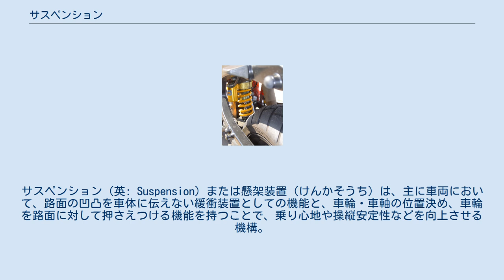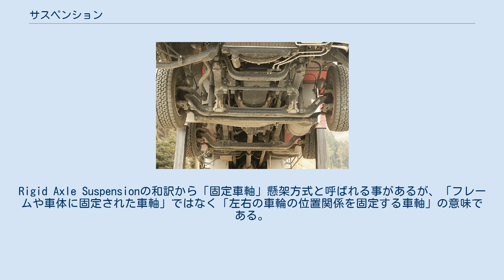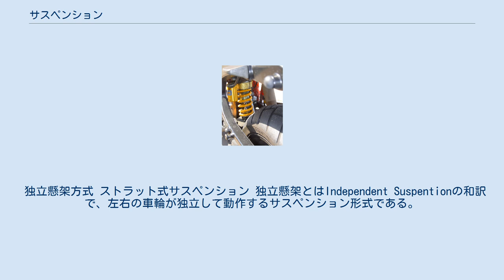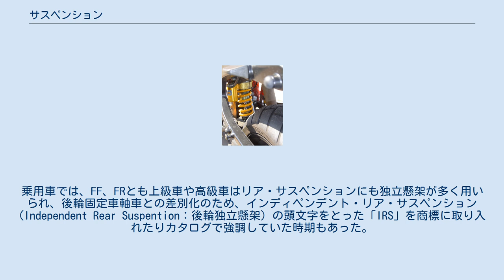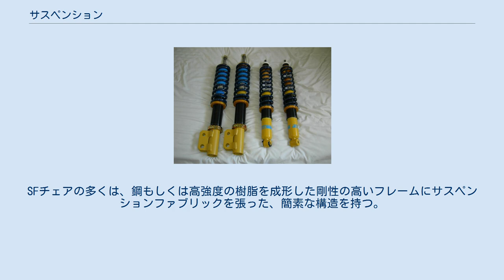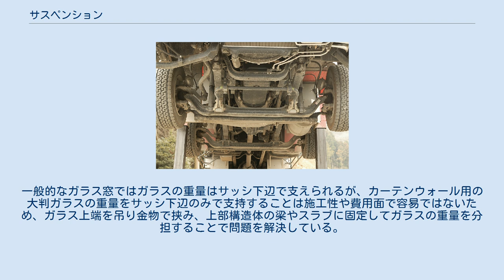サスペンション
サスペンション（英: Suspension）または懸架装置（けんかそうち）は、主に車両において、路面の凹凸を車体に伝えない緩衝装置としての機能と、車輪・車軸の位置決め、車輪を路面に対して押さえつける機能を持つことで、乗り心地や操縦安定性などを向上させる機構。
その他の機械類における、防振機構（インシュレーター）のことを指す場合もある。
 コイルオーバーの例 黎明期以来さまざまな方式のサスペンションが考案され実用化されているが、一般的な自動車のサスペンションは、基本的構成として車軸の位置決めを行うサスペンションアーム、車重を支えて衝撃を吸収するスプリング、スプリングの振動を減衰するショックアブソーバー（ダンパー）で構成される。
欧米ではスプリングとショックアブソーバーが一体となった部品をコイルオーバー (英: Coilover) と称することもある。
 乗用車（特にフロント）では、低コストなストラット式サスペンション（マクファーソン・ストラット式）が最も多く用いられている。
乗り心地の向上やタイヤの接地条件やクルマの姿勢（ロールセンターやアンチダイブ、アンチスクワットなど）を細かくコントロールする目的で、ジオメトリー自由度の大きいダブルウィッシュボーン式や、さらなる安定性を得るためにマルチリンク式なども多く用いられている。
 サスペンションの特性は同じ方式でも一様ではなく、使われる部品の固さや寸法に大きく依存する。
一般に「サスペンションが硬い」と表現されるものは、車重に比してばね定数が高い場合やダンパーの減衰力が高い場合が多い。
サスペンションが柔らかい方が路面の凹凸による衝撃を吸収しやすく、乗り心地を重視する乗用車ではサスペンションが柔らかくされる傾向にあり、スポーツカーやレーシングカーなどの自動車では旋回時や加減速時の車体挙動を抑えるためにサスペンションは硬くされる傾向がある。
俗に「サスペンションがへたる」と表現される現象は、ほとんどの場合はショックアブソーバーの減衰力が低下したり、サスペンションアームの軸部に用いられているブッシュの弾力性が失われたりすることで発生する。
 懸架方式は大きく分けて車軸懸架（リジッドアクスル・サスペンション）、独立懸架（インディペンデント・サスペンション）、可撓梁式（トーションビーム式サスペンション）に分類される。
単純な緩衝機能に留まらず、外力に対して車両の姿勢を積極的に制御し、安定させるシステムとしてアクティブサスペンションやセミアクティブサスペンションがある。
それに対し、旧来の懸架装置はパッシブサスペンションと呼ばれるようになった。
 車軸懸架方式 I形ビームのリーフリジッド式 車軸懸架方式は左右の車輪を車軸（アクスル）で連結したサスペンション形式で、馬車時代から続く長い歴史を持つ。
Rigid Axle Suspensionの和訳から「固定車軸」懸架方式と呼ばれる事があるが、「フレームや車体に固定された車軸」ではなく「左右の車輪の位置関係を固定する車軸」の意味である。
 特に駆動輪に用いる場合は、ドライブシャフトがアクスルハウジング（アクスルチューブ）に覆われており、ドライブシャフトに角度を持たせるための軸継手を必要としないため、構造が簡単で耐久性が高い。
左右の車輪が常に同軸上に保たれているため、車体がロールした際の対地キャンバーの変化が少ない。
ホイールトラベル（ストローク）を大きく設計しやすいため、起伏の大きな路面状況での車輪の接地を保ちやすい。
駆動輪の場合でもデファレンシャルが車軸上(ばね下)にあるため、その振動・騒音が車室内に伝わりにくい。
 反面、ばね下重量が重くなる傾向にあり、速度が高くなると路面追従性や乗り心地が悪くなる。
またロールセンターが高くなりがちで、旋回による車体のローリングが大きいなどの短所がある。
 大型自動車、商用車、クロスカントリー車での採用例が多く、特にそれらの駆動輪で用いられる。
かつては一般的な乗用車でも、特に後輪に多く用いられ続けたが、多くは後輪駆動から前輪駆動へと切り替わる際に別方式とされ、後輪駆動のままの車種でも順次下記の独立懸架方式に置き換わっている。
 車軸懸架方式を細分化すると次のように分類される。
 独立懸架方式 ストラット式サスペンション 独立懸架とはIndependent Suspentionの和訳で、左右の車輪が独立して動作するサスペンション形式である。
固定車軸方式に比べ、車軸...